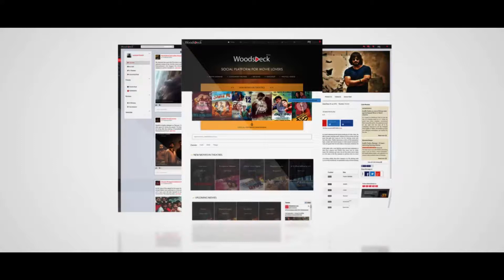Srushti Dange and Iniya speech at Pottu press meet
Watch Srushti Dange and Iniya speech at Pottu press meet